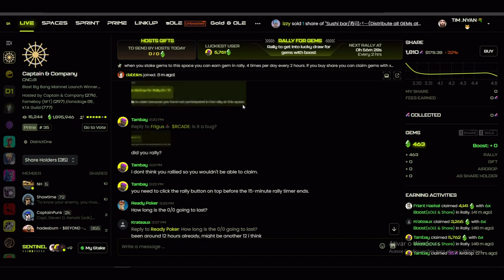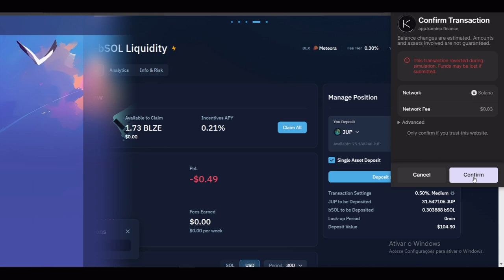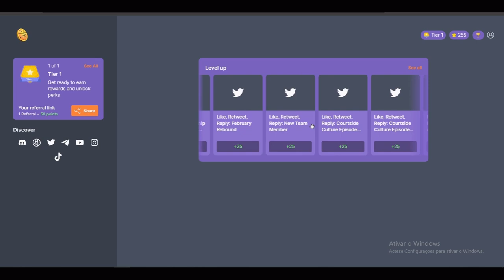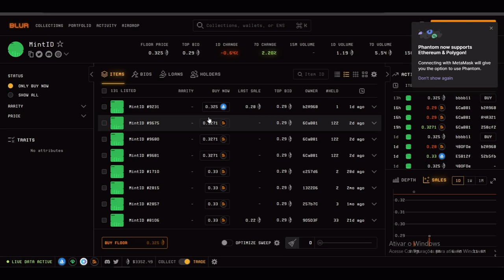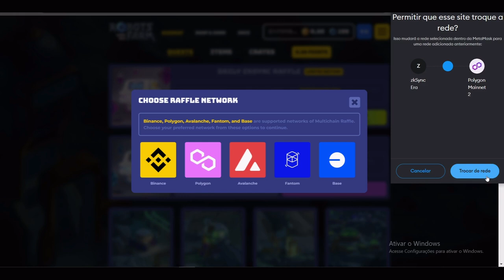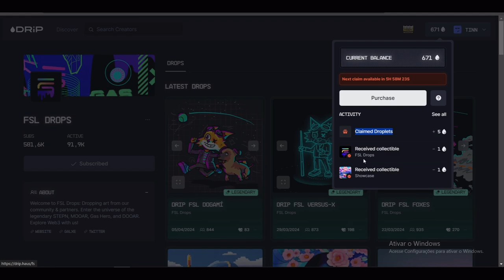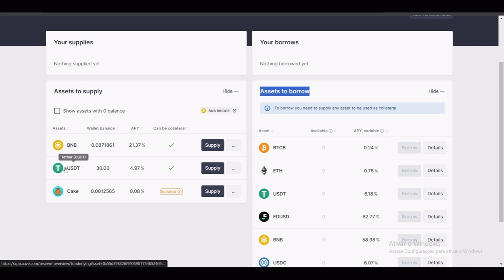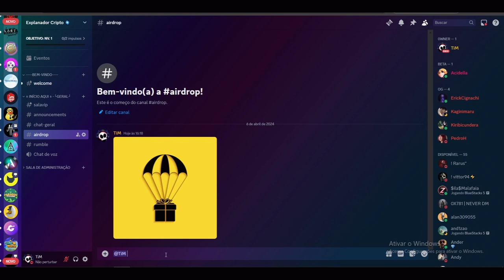10 AIRDROPS para COMEÇAR o mes de ABRIL em ALTA $$$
NÃO É DICA DE INVESTIMENTO

🔴 SITES

🔥 INVITE CODE BOOST
447c9a757ad1a6d7f3ecf5d2920d4d8a

🔥 INVITE CODE: nobodyviu

🔥 INVITE CODE: YOAA-7Q7Z

🔥 Faça as QUESTS